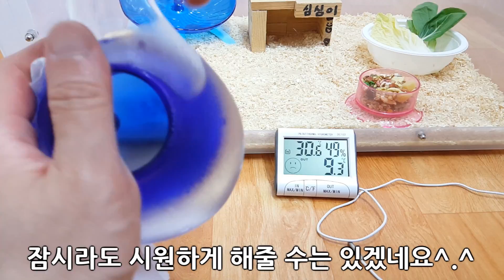물을 채우는 햄스터 유리병 은신처 | 여름 더위탈출 시원한 햄찌 집 아이스방 리뷰 후기 추천 | 심심타임 심심이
★★주의★★
영상 속에 나오는 유리 병은 원래 술이나 음료를 시원하게 마시는 '음료수 병' 이 주 용도입니다. 햄스터 은신처 용도로 나온 것은 아닙니다.
그것을 햄스터에게 주면 너무 좋을 것 같아서 저렇게 해준것인데요,
현재 다른 많은 분들께서도 더운 날씨에 햄스터를 위해 저것을 선물해 주신걸로 알고 있습니다.
그런데, SNS를 통해 염려스러운 사실이 돌고 있어서 알려드립니다.
이 병을 청소하던 중 갑자기 터지듯이 깨졌다는 이야기와 함께 사진이 올라와 있습니다.
이 유리병도 말 그대로 '유리로 만든 병'입니다.
따라서 급격한 온도차라던지 외부 충격이라던지에 의해 파손될 가능성이 없지 않다는 것입니다.
저러한 염려스러운 소식이 많이 들리고 그러진 않습니다.
충격을 주지 않고, 온도차가 너무 큰 물을 넣어주지 않으면 크게 문제될 것은 없어보입니다만,
하지만 단 한 번이라도, 그것도 나의 소중한 친구와 함께할 때 그런 일이 일어난다면 아주 큰 일이 아닐 수 없습니다.
알고는 계셔야 할 것 같아서 이렇게 덧붙여 봅니다.

추가로,  물을 넣으실 때에 너무 차가운 물을 넣으시면 내부에 결로현상을 동반한 습기가 생길 수 있을걸로 예상됩니다. 그러한 점도 주의 부탁드립니다.

아무쪼록 더운 여름 보내고 계시는 집사님들과 햄찌들 모두 화이팅입니다! ^^

햄스터 심심이를 위한 시원한 여름 은신처!
물을 채워서 시원하게 하는 신개념 햄스터 집!
그리고 귀여운 심심이의 매력을 즐겨주세요! ^.^

★심심타임 페이스북이에요 친구해주세요~ 기다릴께요! ^.^★